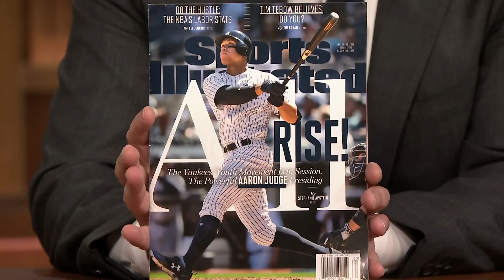Aaron Judge Asks Yankees Fans About Aaron Judge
Rookie phenom Aaron Judge asks Yankees fans what they think about Aaron Judge - and some of them don't realize they're talking to the actual Aaron Judge.